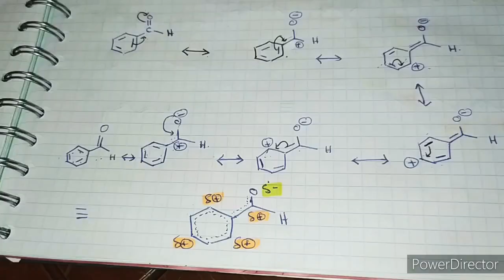Chimie organique S4, série 1 de l'exr 1 à l'exer 5,Répondre aux questions de façon simple et fluide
Electophile nucléophile clemensen wurtz et wurtz grignard,et formes limites..